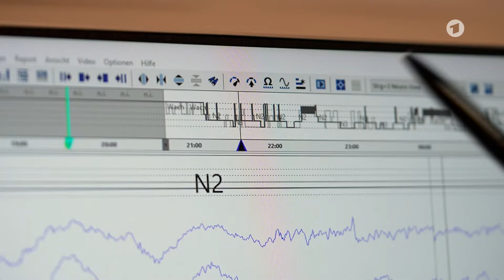Schlafwandeln: Das steckt dahinter I ARD Gesund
Während andere tief und fest schlafen, laufen Schlafwandler*innen oft zur Hochform auf, wenn auch unfreiwillig: Im Tiefschlaf auf Tour. Manche irren umher, andere kochen oder putzen sogar. Bei Schlafwandlern ruhen Teile des Gehirns, während andere aufwachen und den Körper steuern. Wie gefährlich ist das? Und was steckt dahinter? Werner Cassel, Schlafpsychologe, Marburg, gibt Tipps.

00:00 Leben als Schlafwandler
01:16 Woher kommt Schlafwandeln?
03:50 Schwerer Unfall durch Schlafwandeln
05:24 Was hilft gegen Schlafwandeln?

Ein Film des HR.

Bericht: Britta Bär
Kamera: Bernd Götz
Schnitt: Babett Hick
ARD GESUND mit Dr. Julia Fischer ist ein YouTube-Kanal von ARD GESUND